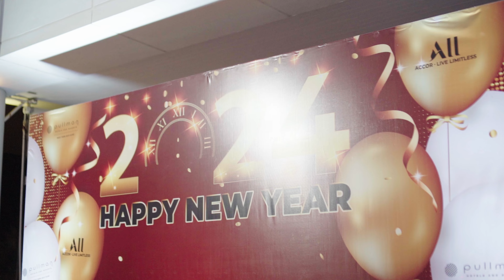Pullman Phuket Panwa Beach Resort New Year Party 2023 to 2024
Thank you for choosing to celebrate the magic of the season with us. Your presence light up our days, and we look forward to creating wonderful memories together during this festive time.